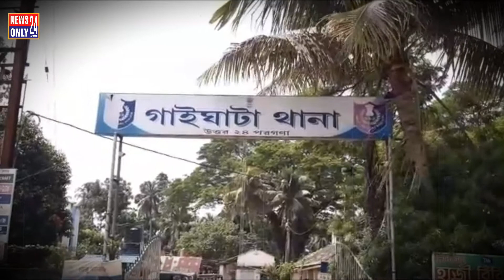ডাকাতির ছক বানচাল, গ্রেফতার দুই দুষ্কৃতী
গোপন সূত্রে খবর পেয়ে ডাকাতির উদ্দেশ্যে জড়ো হওয়া দুই দুষ্কৃতী গ্রেফতার করল উত্তর 24 পরগনা গাইঘাটা থানার পুলিশ। পুলিশ জানিয়েছে ধৃতদের নাম দীপক দাস ও আরিফ মন্ডল। গাইঘাটার থানার গাতি ও তেঘরিয়ার বাসিন্দা।  গতকাল রাতে চাঁদপাড়া ফুলসারা রোড থেকে তাদের গ্রেপ্তার করে পুলিশ।

পুলিশ সূত্রে খবর, এদিন রাতে পুলিশের কাছে খবর আছে একটি সাদা রঙের বোলেরো গাড়িতে কয়েক জন দুষ্কৃতী চাঁদপাড়া এলাকায় জরো হয়েছে। খবর পেয়ে ওই এলাকায় পুলিশ গেলে পুলিশ দেখে গাড়ি নিয়ে পালানোর চেষ্টা করে দুষ্কৃতীরা। তাদের তারা করে গাড়িটিকে আটক করে পুলিশ। এবং গাড়িতে থাকা দুজনকে গ্রেপ্তার করে। বাকিরা পালিয়ে যায়। ধৃতদের কাছ থেকে একটি লোহার রড, দুটি হাতুড়ি, একটি শাবল দড়ি ও তালা কাটার মেশিন উদ্ধার হয়েছে। পুলিশের জেরায় ধৃতরা স্বীকার করেছে ওই এলাকায় তারা ডাকাতি উদ্দেশ্য জড় হয়েছিল। বাকিদের খোঁজে পুলিশ। ধৃত দুজনকে আজ বনগাঁ মহকুমা আদালতে তোলা হয়েছে।